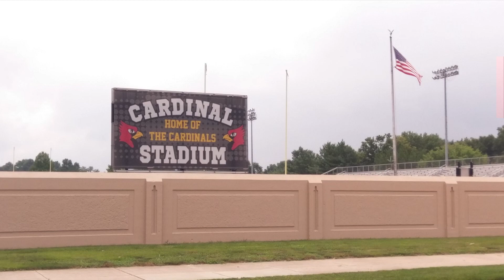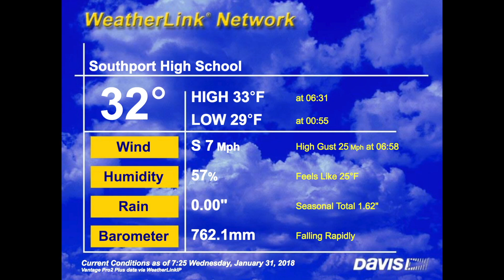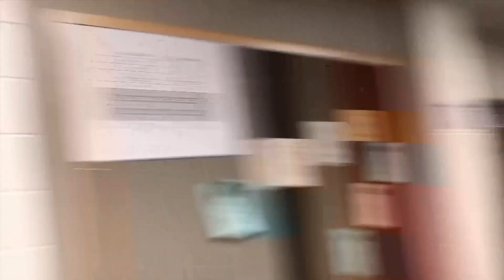SPTV - Jan. 31, 2018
Southport HS announcements for Jan. 30, 2018